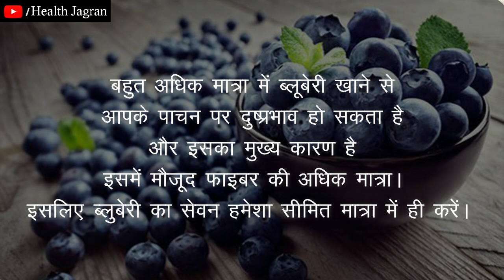ब्लूबेरी के नुकसान